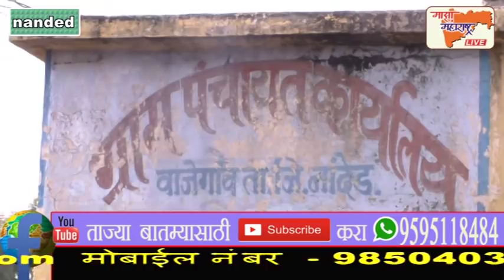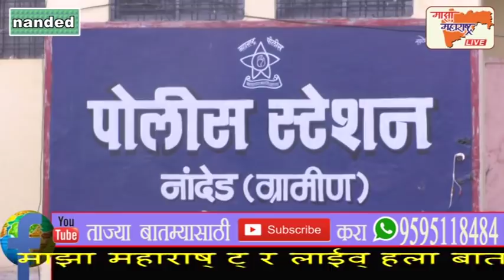कॉंग्रेसच्या सरपंचावर गुन्हा दाखल...